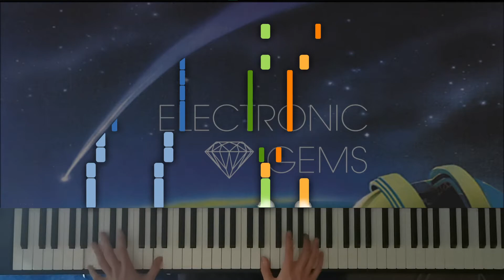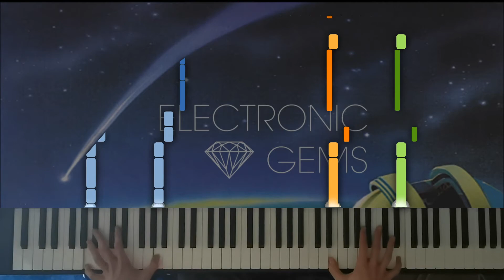HOME - Pyxis | Piano Synthesia Tutorial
HOME - Pyxis played on Piano using Synthesia.

Thank you for your support! I enjoy reading every single comment🥰